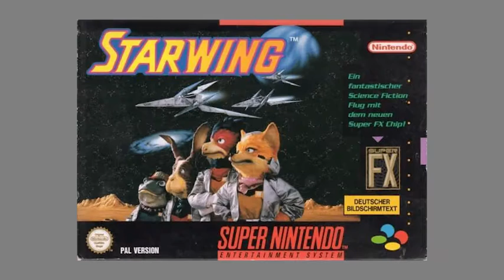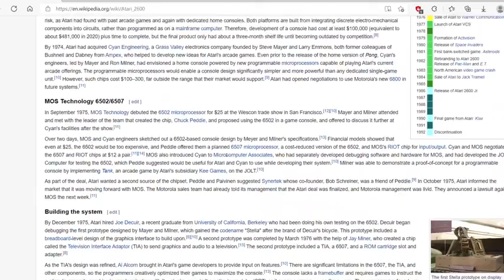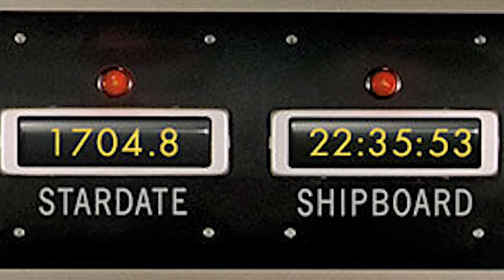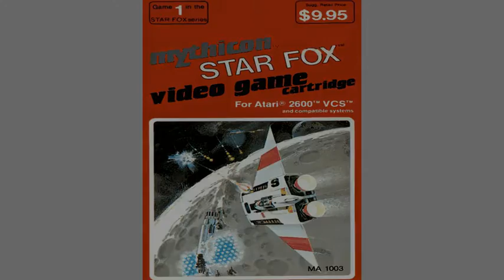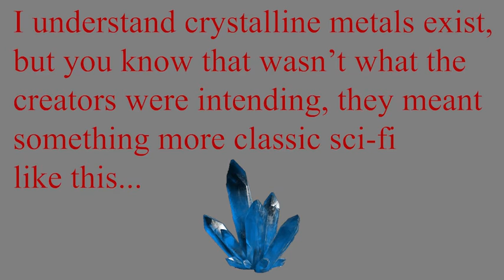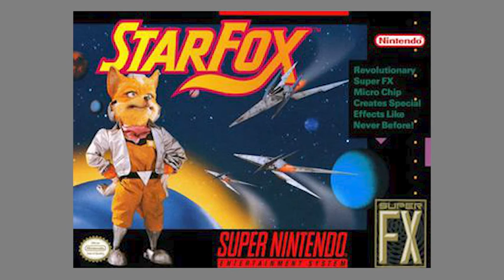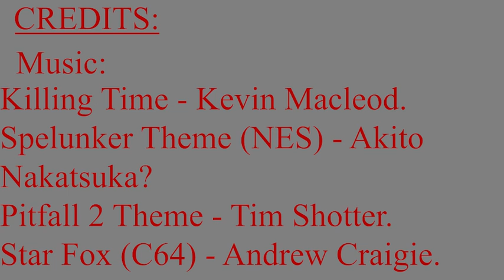Smart-Casual Gaming: Ep.3 - Star Fox (Atari 2600).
Heading into more normal "retro gaming" territory, The Smart-Casual Gamer takes a look at an Atari 2600 game. Believe it or not, it's not the greatest thing in the world! With it's strange graphics, irritating sound and oddly confusing gameplay, it makes sense that the most interesting thing about the game is its title...